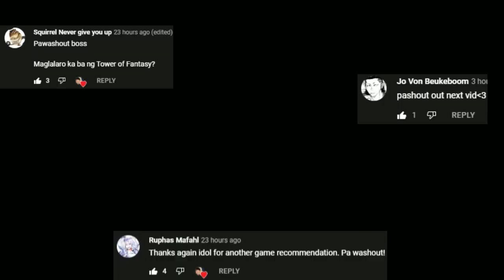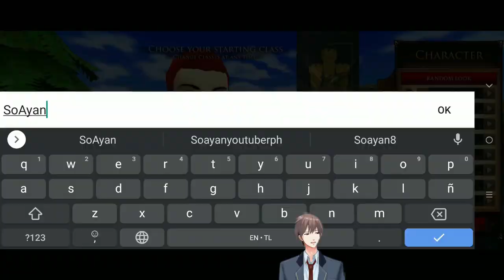Adventure Quest 3D - No Auto! Parang Ran Online? (Open World MMORPG) Gameplay Review Ph 2022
Adventure Quest 3D 2022 Mmorpg Gameplay
Adventure Quest Open World Mmorpg
Ran Online
No Auto Mmorpg
Tower of Fantasy SEA - (No Auto MMORPG) Open World Gameplay Review Ph
5 New MMORPGS (Open World) No Vip & Vip Para sa Android August 2022 Gameplay Review Ph
Project Stars SEA - No Auto, May Trade (Open World Sandbox) Survival Game Android Gameplay Review Ph
Albion Online - No Auto, May Trade! (Open World MMORPG) 2022 Gameplay review ph part 1
DIABLO IMMORTAL SEA - (No Auto MMORPG) Gameplay Review Ph
Avatar Reckoning - No Auto? Open World Pvp MMORPG Shooter Gameplay Review Ph
Ran Online Pinas - Havoc Server! Bumalik sa 2006 Classic Gameplay Best Ran Online Server 2022
Top 5 Ran Online Servers - Part 22 Ngayung Wala ng Quarantine (Paalam Ran Online Gs)